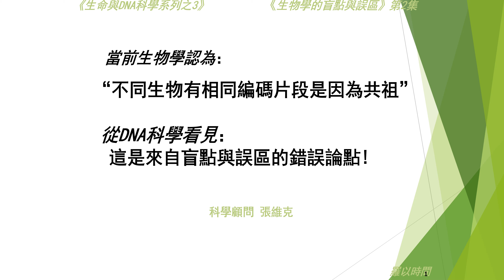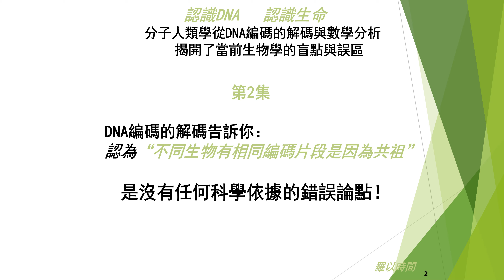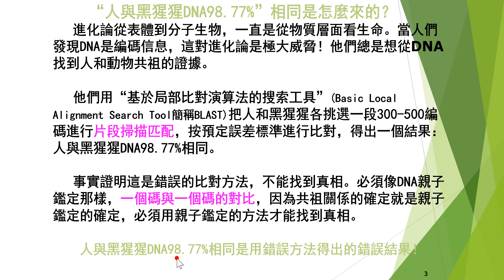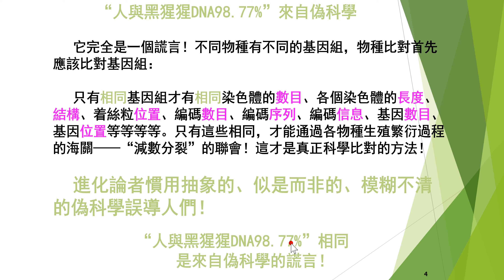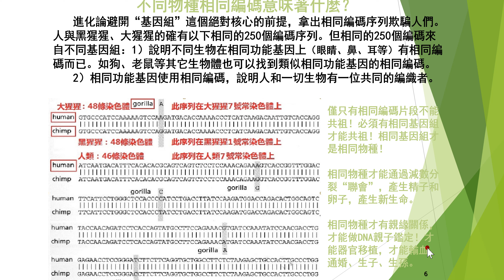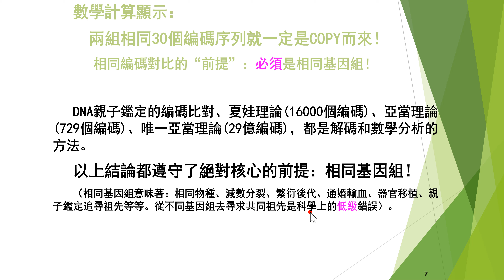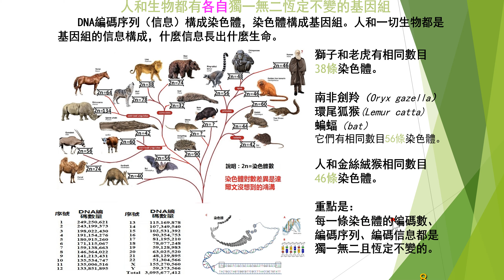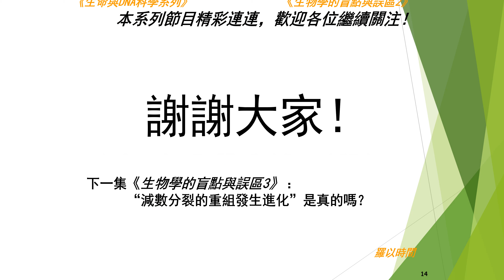《生物学的盲点与误区》第2集“不同生物有相同编码片断是因为共祖”，是真的吗？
分子人类学从DNA编码的解码和数学分析看见：由于不同生物都有各自独一无二、恒定不变的基因组，“不同生物有相同编码片断”绝对不是因为共祖，只是有相同的“功能基因”而已。